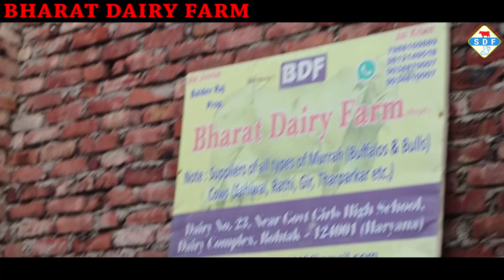रोहतक शहर में एकमात्र अच्छे पशु रखने वाला फॉर्म - Bharat Dairy Farm || Top Quality Murrah Buffaloes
Our Motive is to Bring Revolutionary in Dairy Farming

Join us for latest videos of Murrah Buffaloes, Murrah Bulls, Show Quality Cows etc. We would provide you Good and Helpful information about Animals.

Village : Pur (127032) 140 km from New Delhi
Tehsil : Bawani Khera
District : Bhiwani
State : Haryana
Country : India

Camera : Canon Eos 80D
Mic : Saramonic